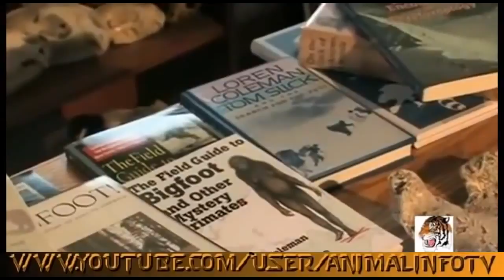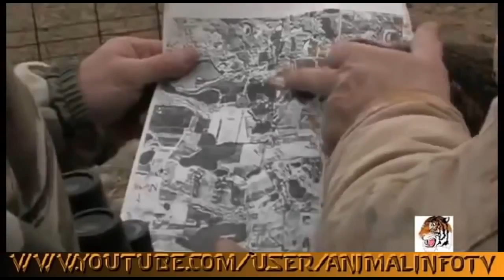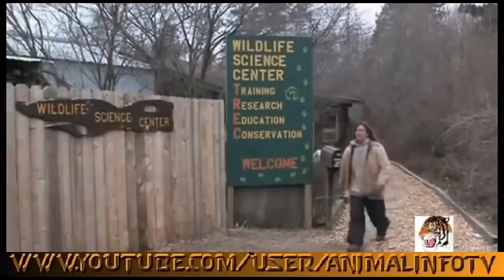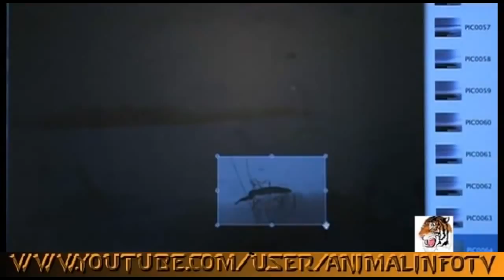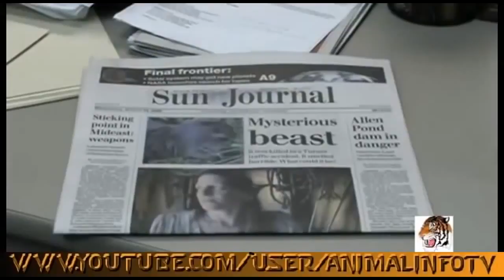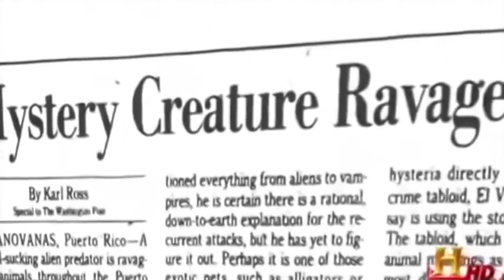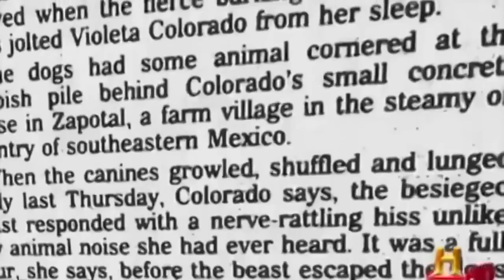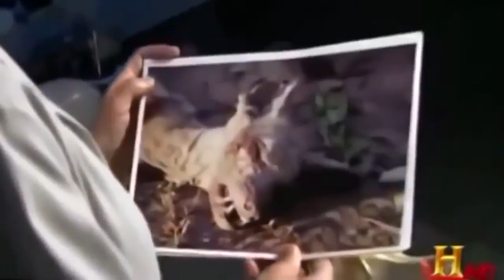Dogs WildLife Animals | National Geographic Documentary | Animal Planet Channel 2015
Dogs WildLife Animals National Geographic Documentary #6 Animal Planet Channel 2015